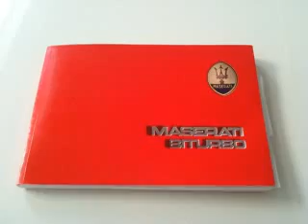1984 Maserati Biturbo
1984 Maserati Biturbo